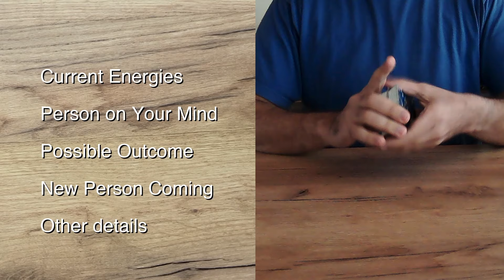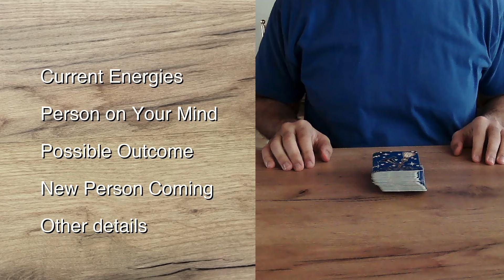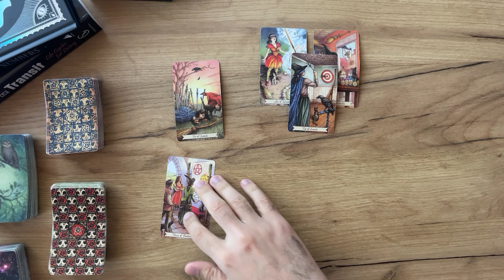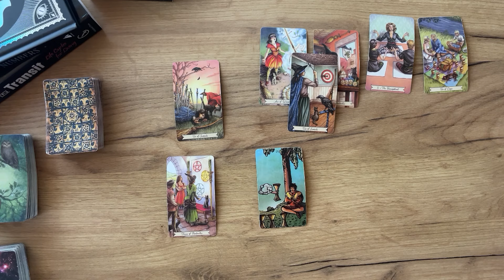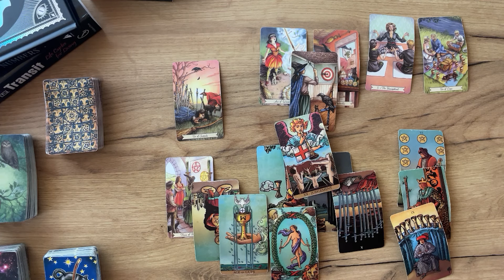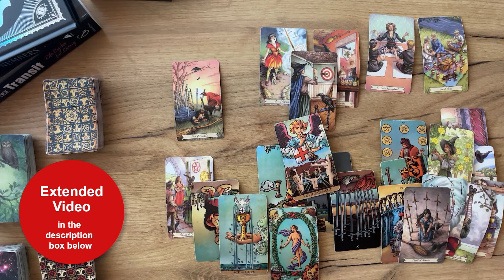TAURUS - They don’t like another rejection… (September 7-14, Tarot)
☁️ Air Signs: AQUARIUS, GEMINI, LIBRA

💧Water Signs: PISCES, CANCER, SCORPIO

(Limited Availability)